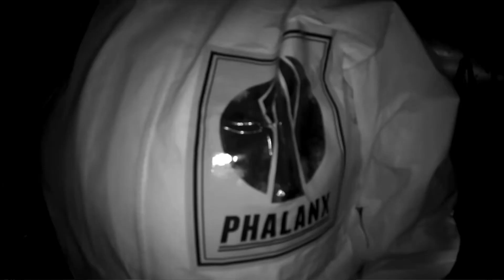THE HYPE FOR NEMESIS CONTINUES!!! | ALTON TOWERS NEWS FOR 2024!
ANOTHER news from the Alton Towers Resort this morning that regarding of the Nemesis track arrived at the resort they've started to put up some tracks up already on site and the progress is unreal fast now and the hype is REAL!

Footage of the track arriving!